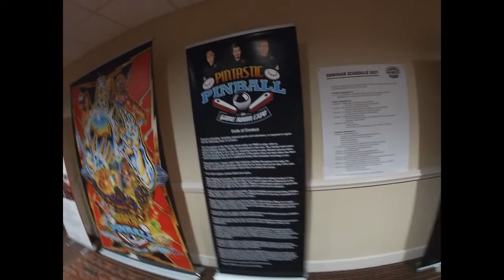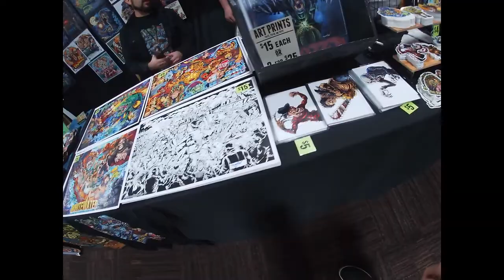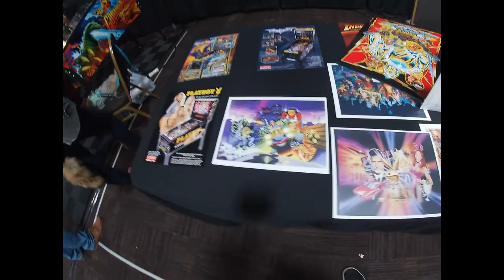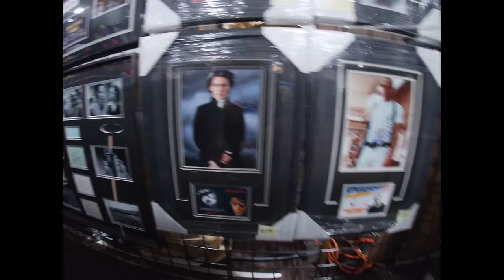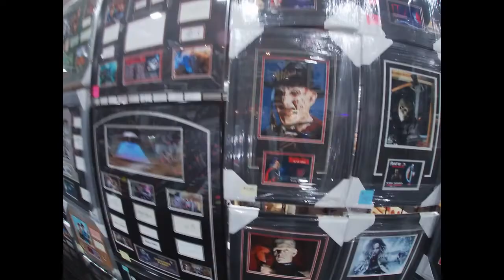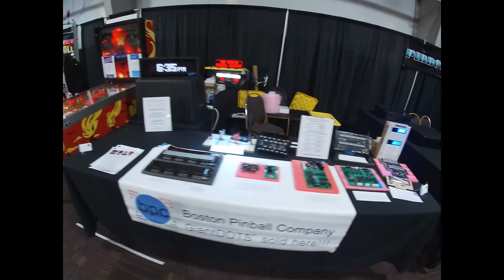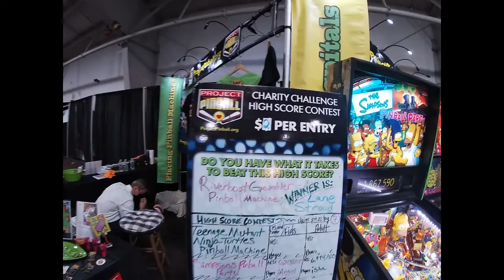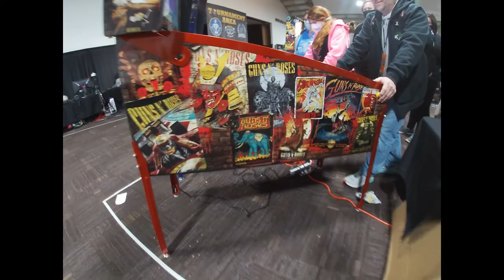Pintastic New England Pinball 2021 - Vendor Hall Complete Walkthrough: Metallic Madness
Pintastic Pinball staff, vendors, and people are here to bring out the games for us all to enjoy. The Vendor Hall is my next video in part 2, the next stop at Pintastic New England 2021. Here is a complete walkthrough of the Vendor Hall and everything that was offered. New games are featured including Guns n' Roses, Godzilla, The Mandalorian, Jurassic Park Pro, TMNT, Halloween and much, much more!